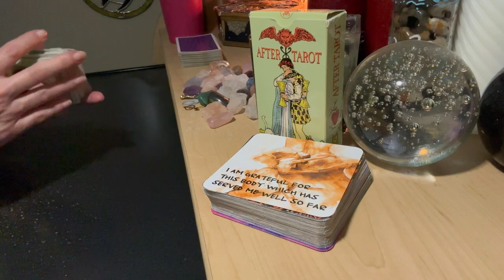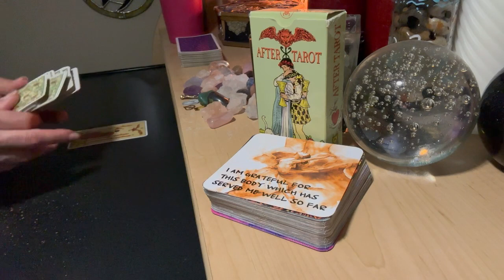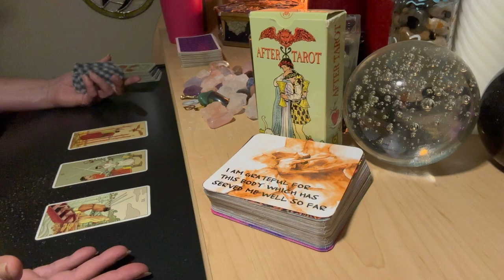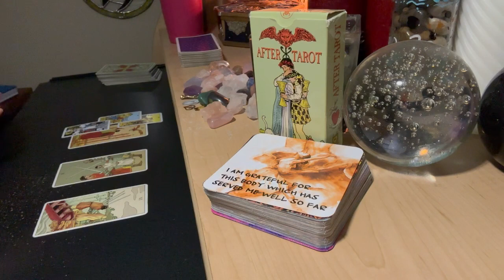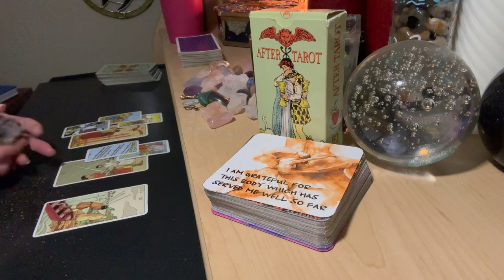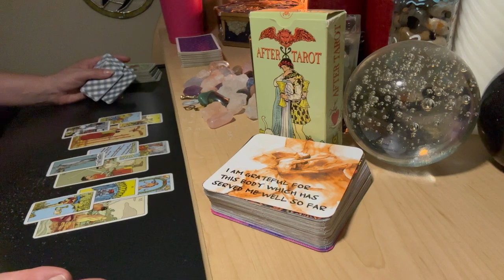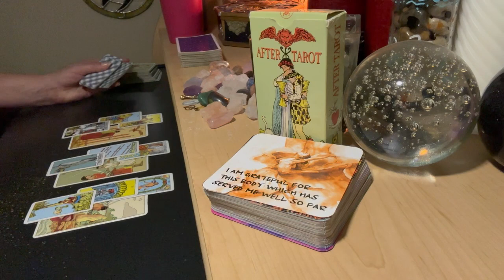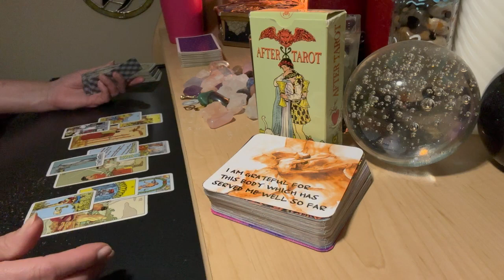AQUARIUS LOVE OCT 💗 HUNTER'S MOON PREVIEW 🌕 Seeking A Better Way